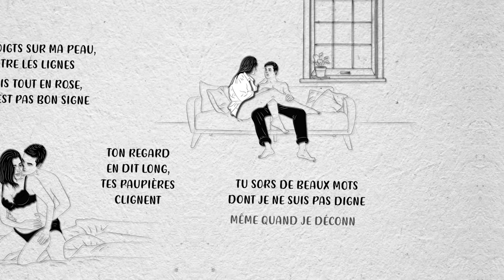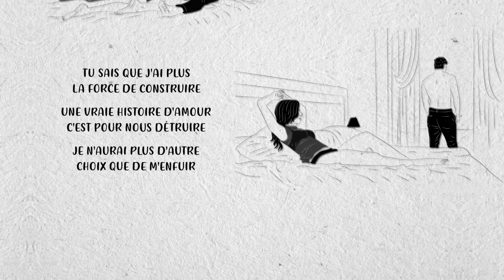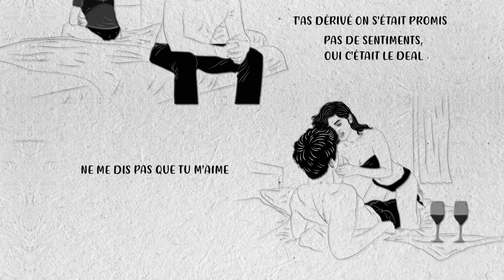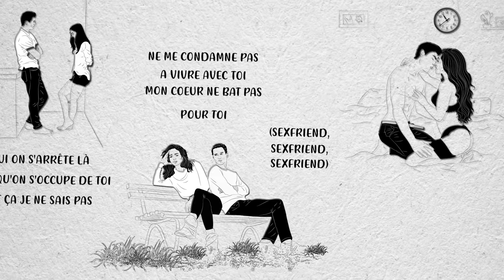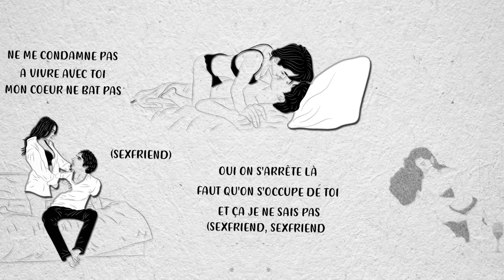Sexfriend (Official video)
Vidéo clip par Nel's Montanna , performance "Sexfriend"

Composition , paroles : Nel's Montanna
Instrumentale, Mix & Master : Shuggaboy / Manubeats

Réalisation : Farhana
Production : ANGELS MUSIC GROUP

LYRICS :

Tes doigts sur ma peau, entre les lignes
Je lis tout en rose, et c'est pas bon signe.
Ton regard en dit long, tes paupières clignent

Tu sors de beaux mots dont je ne suis pas digne
Même quand je déconne, oui toi tu t'alignes
Nous sommes arrivés au bout de la ligne...

T'as dérivé on s'était promis
Pas de sentiments, oui c'était le deal
Ne me dis pas que tu m'aimes
Remballe tes poèmes
Qu'il n'existe que moi
On va se mettre bien quand même
Car t'es ma bohème
Pour une dernière fois

Ne me condamne pas
A vivre avec toi
Mon coeur ne bat pas
Oui on s'arrête là
Faut qu'on s'occupe de toi
Et ça je ne sais pas
Mon coeur ne bat pas pour toi

Tu sais que j'ai plus la force de construire
Une vraie histoire d'amour c'est pour nous détruire
Je n'aurai plus d'autre choix que de m'enfuir

(Sexfriend, sexfriend, sexfriend)
Parce qu'on restera des sexfriends
(Sexfriend, sexfriend)
Uh stop

Mon coeur ne bat pas (sexfriend)
Et ça je ne sais pas (sexfriend, sexfriend)